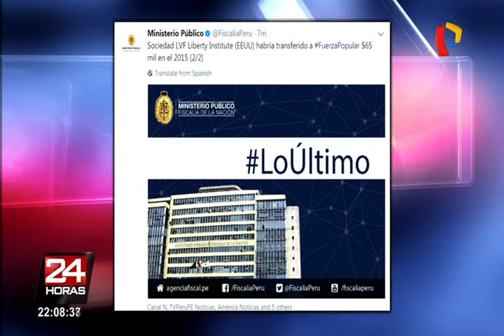Ministerio Público dispone investigar a Keiko Fujimori y su esposo por crimen organizado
Esta noche, el Ministerio Público informó a través de su cuenta de Twitter que procederá a investigar a Keiko Fujimori, y su esposo, Mark Vito Villanella, bajo la ley de crimen organizado y el Nuevo Código Procesal Penal.

El fiscal José Pérez Gómez, a cargo de indagaciones a la lideresa de Fuerza Popular por el caso Lava Jato, dispuso que el proceso se adecúe a la Ley N° 30077, la cual establece que el promover, organizar o integrar una organización criminal de tres a más personas sea considerado como un perjuicio en un grupo de delitos, como el de lavado de activos, por el cual Keiko Fujimori está siendo investigada.

Por otro lado, el fiscal también solicitó a través de cooperación judicial internacional, información sobre la sociedad LVF Liberty Institute de Estados Unidos con la finalidad de averiguar los presuntos aportes de esta ONG al partido &#39;naranja&#39; en 2015.

"La sociedad LVF Liberty Institute (EE.UU.) habría transferido a Fuerza Popular US$65 mil en el 2015", señaló a través de su cuenta de Twitter.